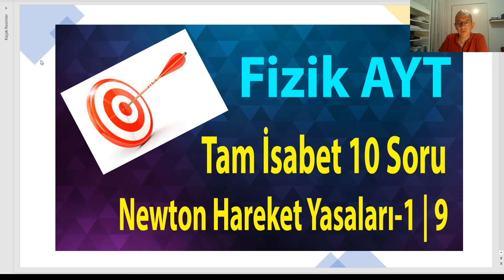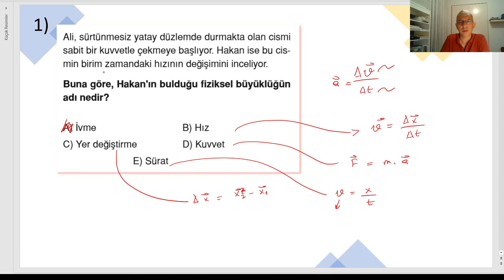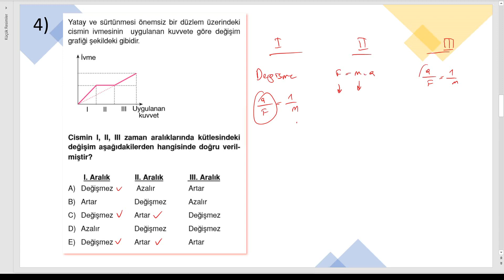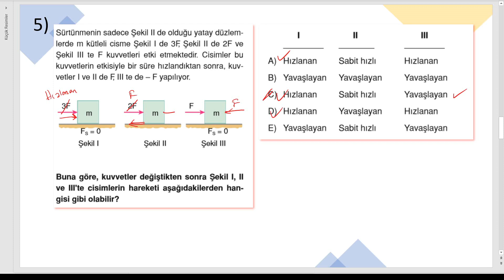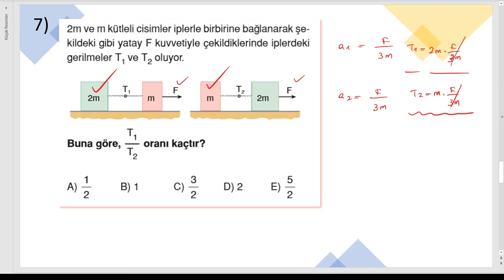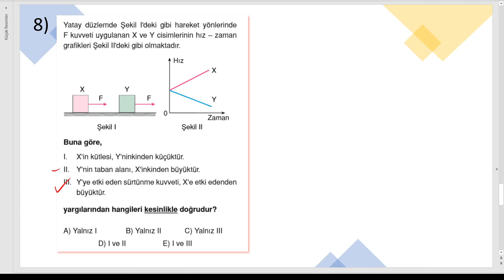Fizik Tam İsabet 9 AYT | Newton Hareket Yasaları - 1 | Endemik Yayınları Soru Çözüm